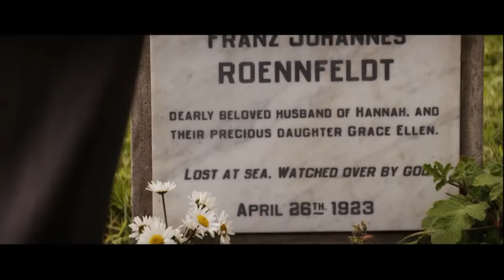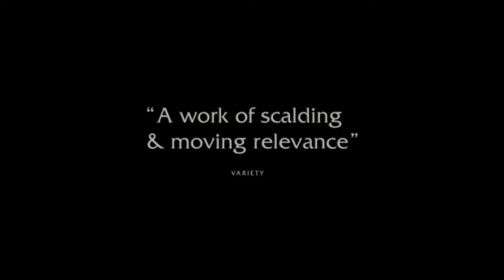What's On: Macbeth, KT Tunstall, Ethel and Ernest & more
Each week we'll look at the latest shows, films, music gigs and other local events, so join me on Tuesdays at 6.30, for all that’s great in entertainment!

Latest TV Brighton, Local Channel 7, Virgin Media 159
Connect with Latest TV:
S2 Episode 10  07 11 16 Brighton Lights

Presented
Caroline Rundel

Produced by
Lucy Goldberg & Caroline Rundell

Executive Producer
Bill Smith

Technical Director
Nelda Pereira

Editor
Sam Curtis

Sound Operator
Tom Hammerton

Motion Graphics
Ryan Gibbs

Sourced material